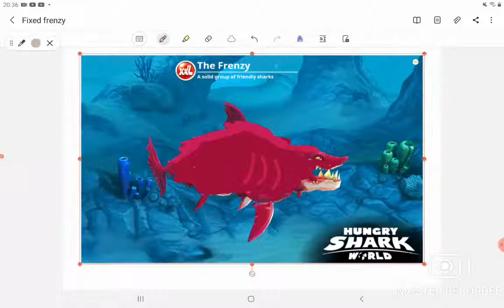I fixed the frenzy shark into just 1 shark!!